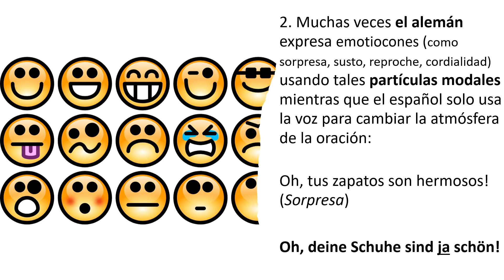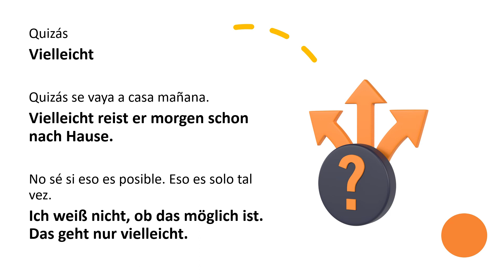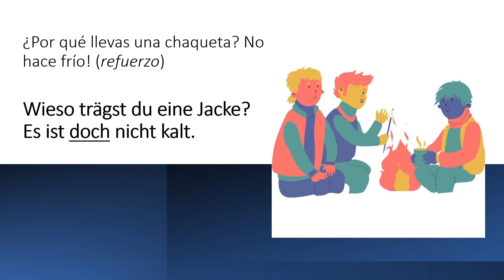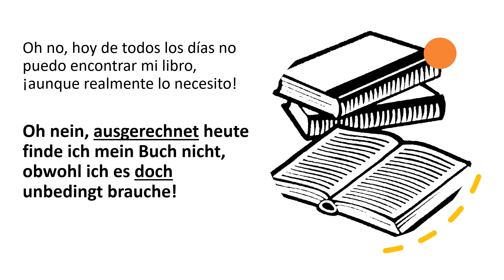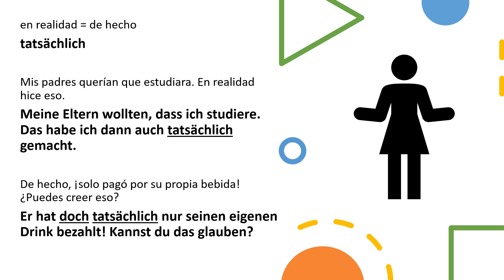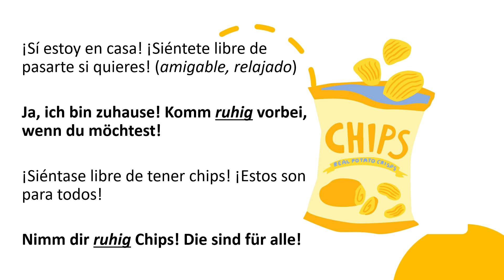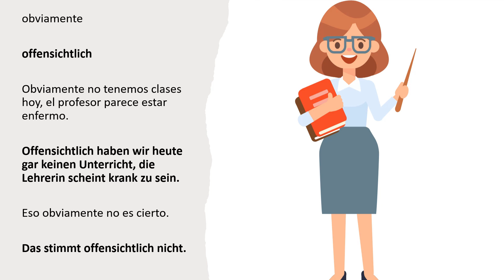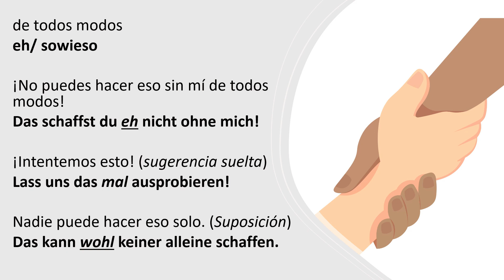PARTICULAS MODALES 💓 ¿Cómo expresan alemanes sentimientos? aprende mientras duermes + música A2 B1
Te recomiendo cambiar la velocidad del video como te gusta!

¡Vamos! ¿Qué más quieres aprender?

 👯‍♀️  Nos conectamos en Instagram: @deutsch_lernen_mit_eva

Si tienes preguntas, escríbeme en los comentarios!

Escuchar vocabulario es la manera más fácil y sencilla para aprender alemán – puedes hacerlo mientras duermes, haces deportes, comes o cualquier otra actividad! 🖤💖💛